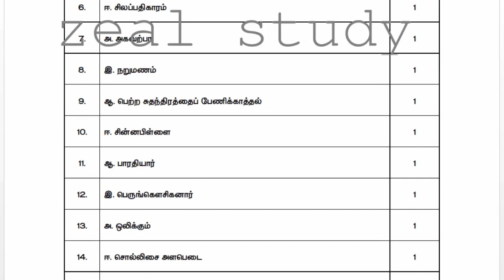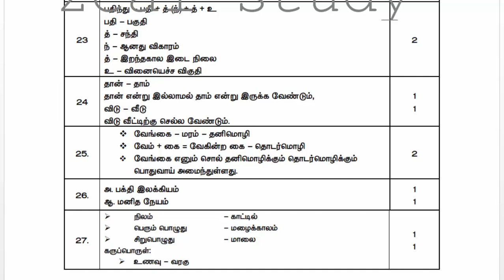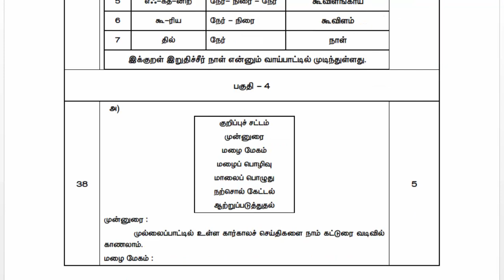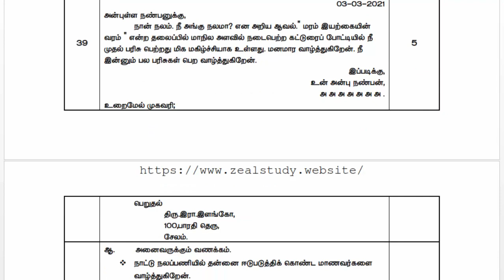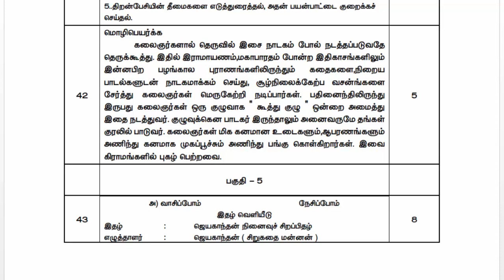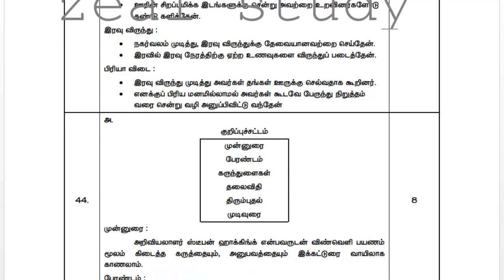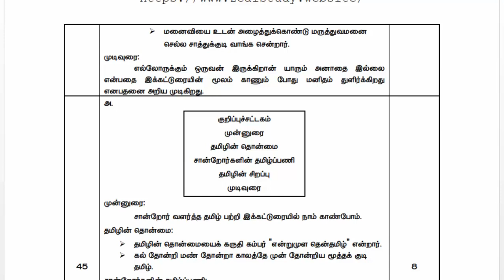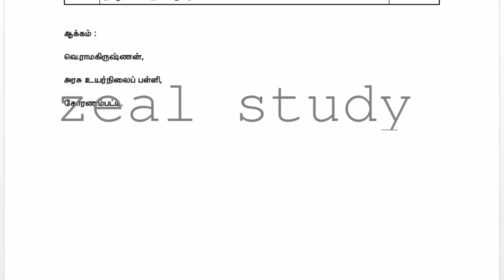10ஆம் வகுப்பு தமிழ் அரையாண்டு தேர்வு விடைத்தாள் விருதுநகர் மாவட்டம்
10ஆம் வகுப்பு தமிழ் அரையாண்டு தேர்வு விடைத்தாள் விருதுநகர் மாவட்டம்

Lesson plan
10th
10th TM Materials
10th EM Materials
9th
9th TM Materials
9th EM materials
8th
8th TM Materials
8th EM Materials
7th